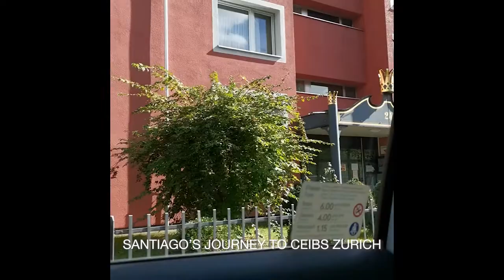MBA Journeys to CEIBS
With the new MBA class of 2022 underway at both our Shanghai and Zurich campuses, four students from Canada, Brazil, the US and Japan share their travels across continents, countries and cities to begin their transformational journeys at CEIBS.